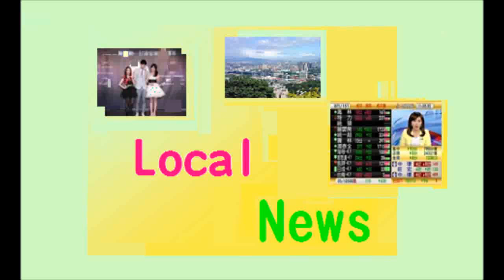今日天氣(2019-02-24 09：00)